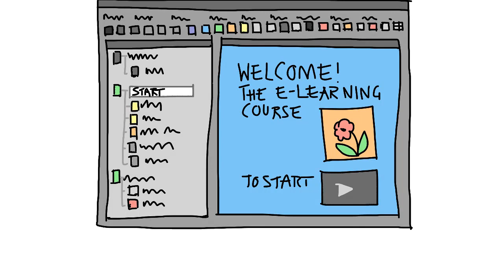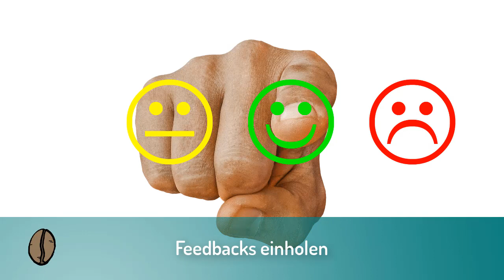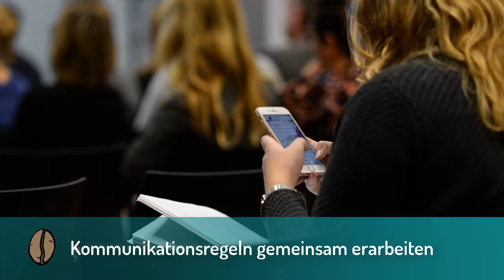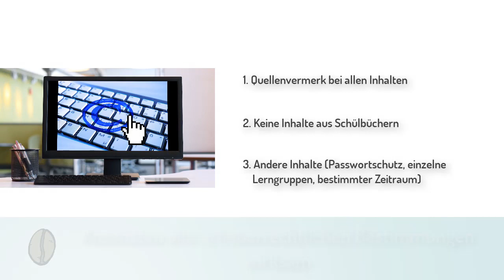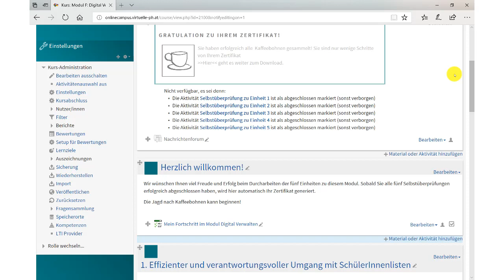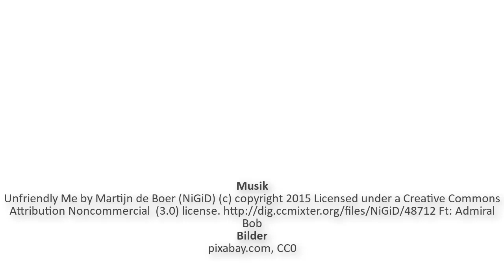CoffeeCup Learning: Digital Verwalten Modul 3